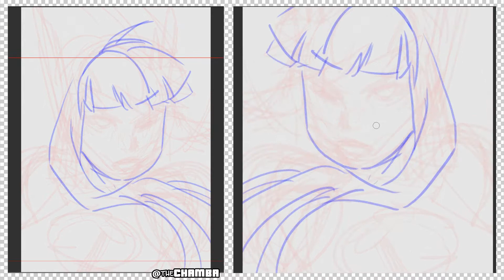Patreon Time-Lapse - Magik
Tier 5, Option 2 Patron request of Marvel's Magik.
Originally uploaded on the 6th, June, 2019

TOOLS:
(DIGITAL)
Wacom Intuos4

(TRADITIONAL)
4H & HBpencil lead
Pentel Pocketbrush/Brushpen

(RECORDING)
OBS
ShotCut